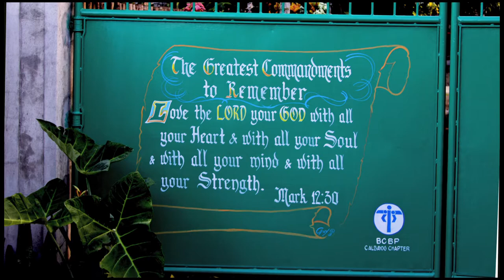San Policarpo " Ipao " Fiesta 2012 by Malissa Reyes & Dr. Leo Araneta Reyes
A visit to the Philippines with daughter Malissa for my grade school class reunion coincided with Ipao's fiesta celebration of its town patron saint  May 1, 2012. Classmates, alumni, friends, relatives and local folks made our visit not more than just memorable, it was fantabulous in every which way.( For best viewing, change quality * to 1080p HD )

SOUND EFFECTS: Apple Inc. iLife '09 Software License Agreement Sec. 2.c. @

LOCATION: San Policarpo, Calbayog City, Samar, Philippines

PHOTOGRAPHS: Malissa Reyes & Dr. Leo Araneta Reyes

( For best quality viewing, choose * 1080p HD )